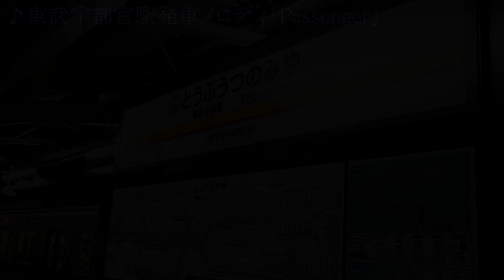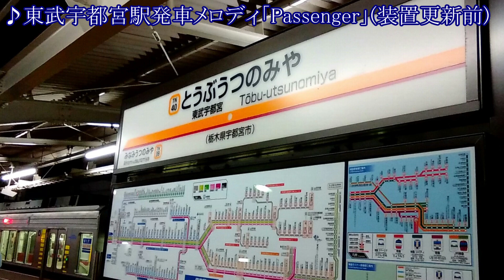東武宇都宮駅 発車メロディ(通常期)・信号開通メロディ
東武宇都宮線 東武宇都宮駅のメロディです。最近話題ではないほうの宇都宮です。
ご存知の方も多くいらっしゃると思いますが、当駅では発車の際に「Passenger」が流れます。3ターンで1コーラスというような設定になっているようで、発車の際は基本的に3コーラス流れるようになっています。

放送装置更新前は駅員放送が大変被りやすかったようで、早朝以外は3コーラス全てに被ることも日常茶飯事だったようです。
現在はメロディが鳴ってる最中に放送を入れるとメロディ音量がゼロになるからか、2コーラス程度は被らないことが多く、3コーラス目後半で放送を入れることが多いようです。現在の音声は夕方に収録したもので、たまたま被りなしで収録できました。依然として確実に被りなし3コーラスを狙いたいならば早朝がおすすめだと思います。ちなみに栃木方のスピーカーも現在はキッチリ3コーラス流れます。

信号開通メロディは栃木方乗務員室そばにあるパトライトから流れます。音量は比較的大きめで録りやすいです。信号開通が遅いためメロディが最後まで流れきらないことが多々あるようで、運が悪いと何本か粘らないと録れないこともあるようです。

最近話題でないほうの宇都宮と記したらこっちも駅メロ変更で話題になってしまいました。